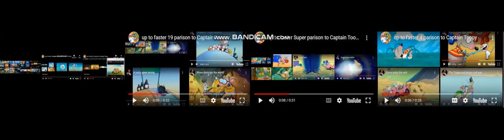up ro faster 211 parison to captain toopy